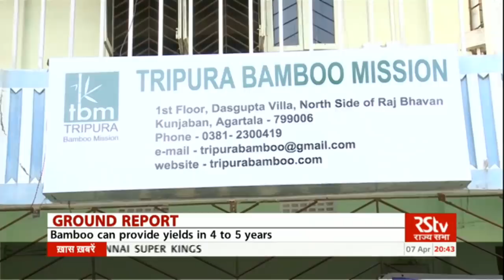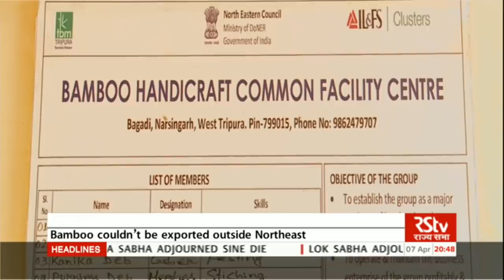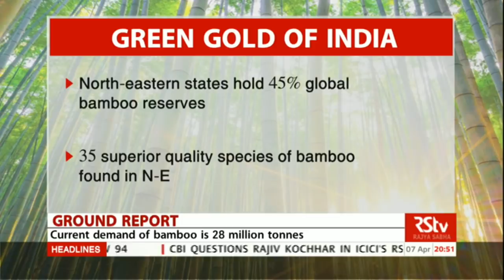Ground Report - Green Gold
Tripura is one of the major bamboo producing states in India. Bamboo grows all across the state of Tripura covering over nearly 10 to 15 different species. The state has a large skill base of people who are adept in the various aspects of bamboo cultivation. The announcement of a restructured bamboo mission in the budget and exclusion of bamboo plant growing on non-forest lands from the definition of tree has come as a shot in the arm for bamboo-based farmers and industries not only in Tripura but the entire North-Eastern region.